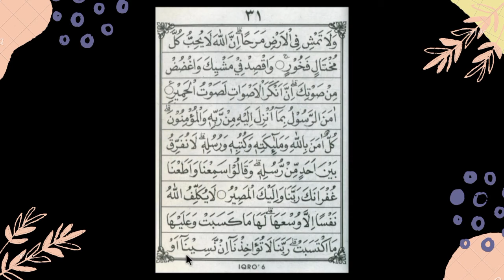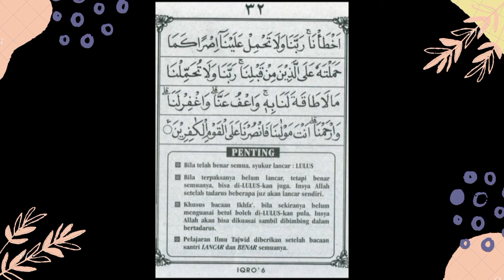IQRA' 6 HALAMAN 29-32 | RELIGION ACTIVITY